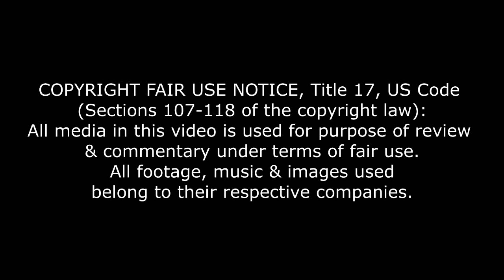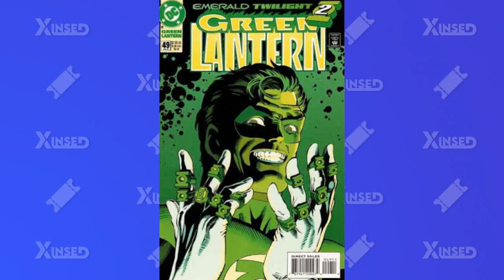Top Películas Marvel y DC 2022 ¿Buen o mal año?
El 2022 fue un raro año en películas se superhéroes destacando que en caso de DC su Universo cinematográfica será replanteado.